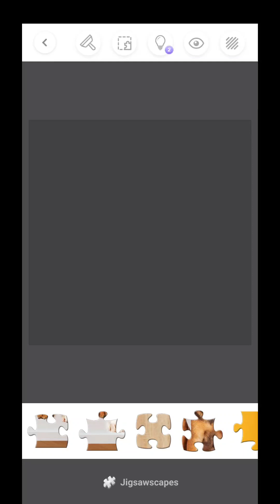EVEN THE DOGS HAVE JOINED IN THE PARTYING HAPPY ST PATRICK'S DAY